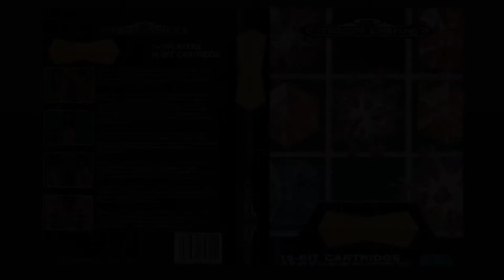Lathesis Soundtrack - Columns [Sega Mega Drive]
Lathesis - Columns soundtrack on Sega Mega Drive.

See more longplays and audio videos on the channel!